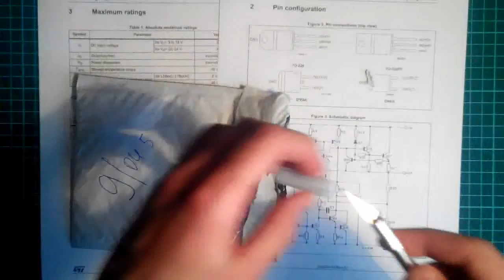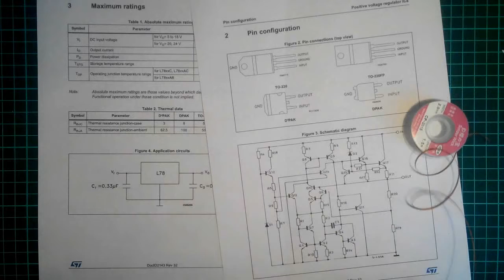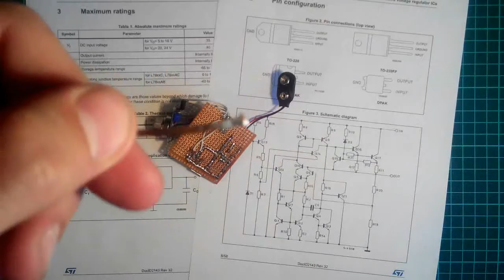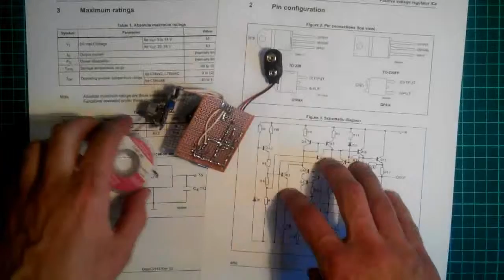Оплетка для выпайки. Распаковка и тест.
Оплетка для удаления припоя. Solder wick. CP-2015.
Длина 1.5 м ширина 2 мм.

Рекомендую!